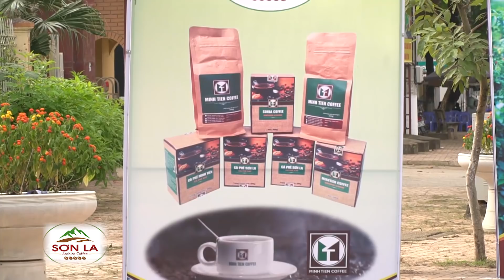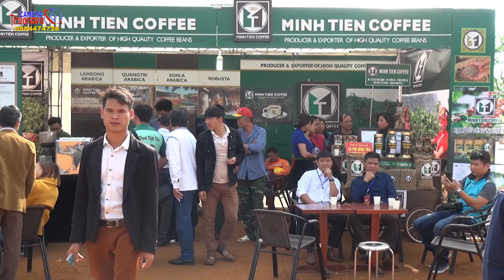Toàn Cảnh Hội Thi Nông Dân Đua Tài - Lễ Hội Cà Phê Sơn La(Sàn Thái Sơn La)